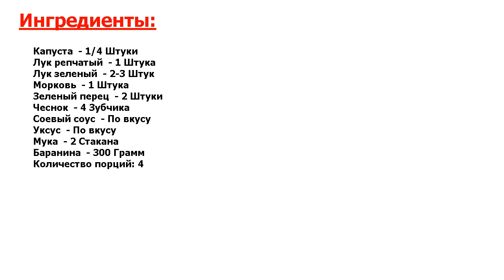★НЕОБЫКНОВЕННО ВКУСНО★ ЦУЙВАН ★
★Прекрасно! Исследования восточной кухни привели меня к рецепту вкусного и сытного блюда● Расскажу подробно о том, как приготовить цуйван● Это блюдо родом из монгольской кухни и есть разные его вариации●